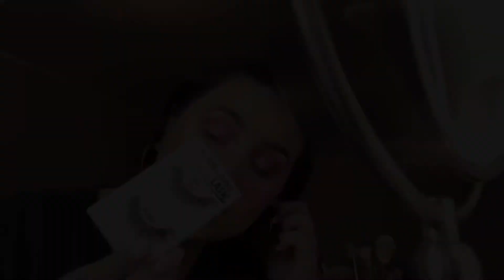Full Face Using Dollar Tree Makeup!!! ~ Jasmine Rae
Hey guys😎 Today I’m doing the Dollar Tree Makeup Challenge!